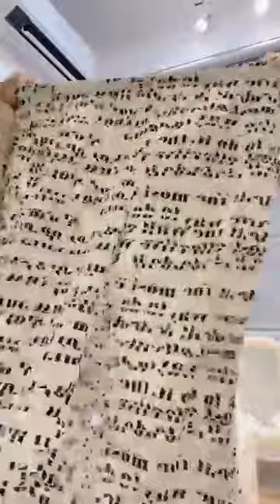Túi xách Quần áo thời trang nữ rẻ đẹp nhiều mẫu mã các bạn vào xem hàng chốt đơn 28